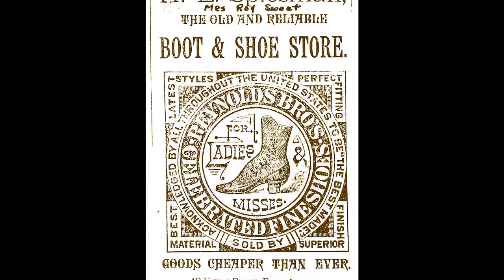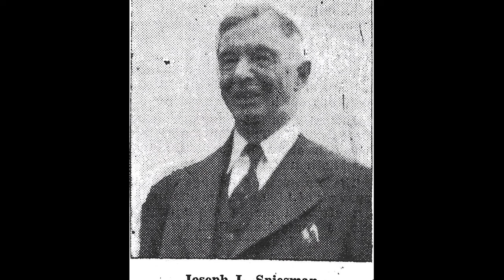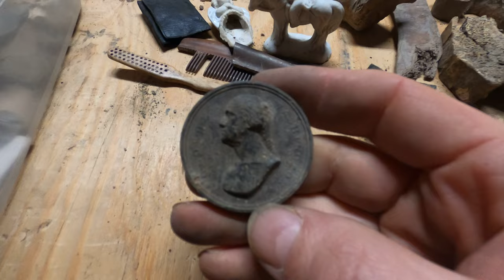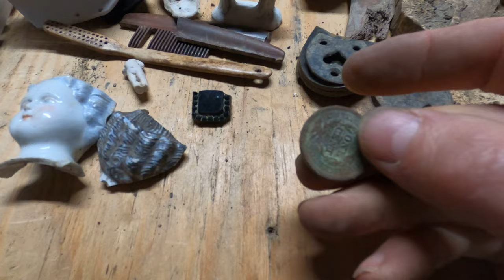E20 Artifacts from the past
In this episode I talk about the history of the original owners of my house and show off all the pieces of items they used in their everyday lives dug up from the old cistern.  In the second half of the episode, I add new plumbing to the bathroom and replace existing plumbing in the rest of my dad's house.

00:00 things from the cistern
22:48 plaster at the rental
23:05 plumbing at dad's house